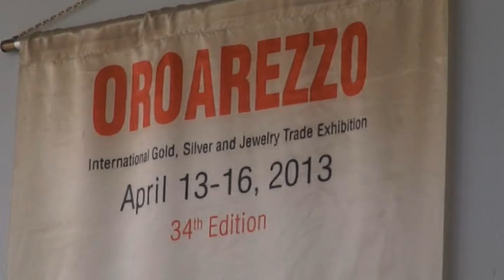calendario arezzo fiere e congressi